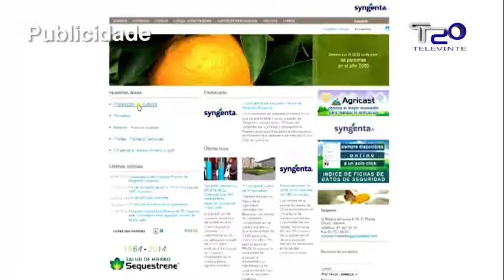Gómez Besteiro destaca en Chantada a creación de solo industrial nun acto coa candidatura socialista